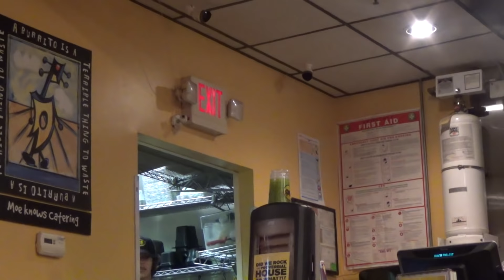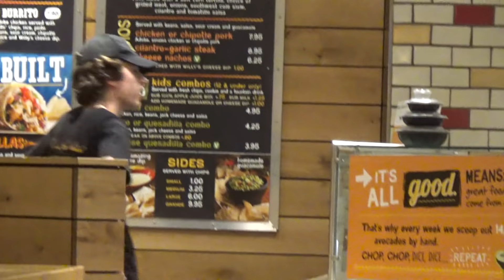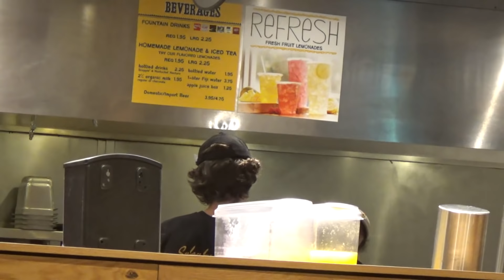Pretending To Work At A Restaurant!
Used my friend's old Moe's uniform and went to see if I could work there. I got behind the counter, but it didn't last too long. They called the cops so I had to head over to Willy's...
Shout out to NELK for the inspiration.